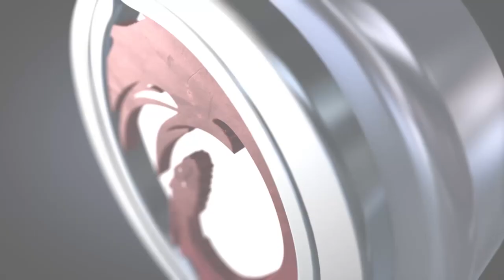Kickstarters: Wildwest Exodus and Evil Intent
Jay and Eric gives us the low down on a couple of kick starters! Check it out!